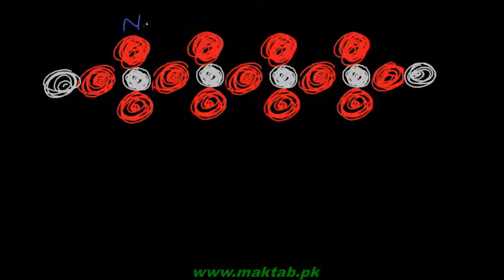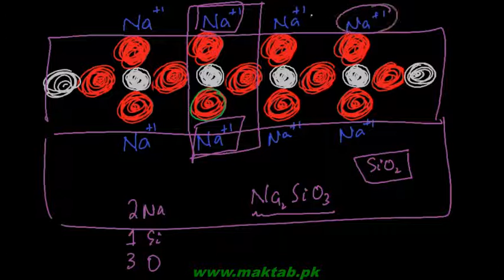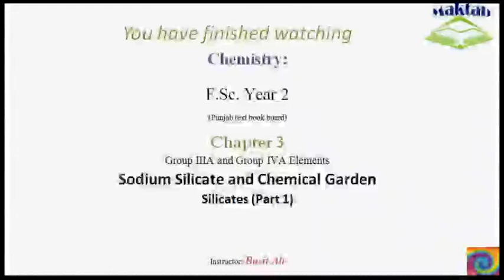FSc Chemistry Book2, CH 3, LEC 18: Sodium Silicate and Chemical Garden – Silicates (Part 1)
This video lecture from Group IIIA and Group IVA Elements  (F.Sc. second year Chemistry) covers sodium silicate and chemical garden. Sodium silicate is sodium salt of metasilicic acid. It is also called water glass and its solution in water is basic in nature. Soda ash reacts with silica at high temperature in reverberatory furnace to give waterglass and carbondioxide. Chemical garden is formed by beautiful growth of metal salt in water glass solution giving natural colors to the slowly dissolving salt. The phenomenon is demonstrated with example. Find more e-learning material and educational video lectures in Urdu at maktab.pk. These videos are free to use for promotional and commercial purpose by keeping the credits to Maktab.